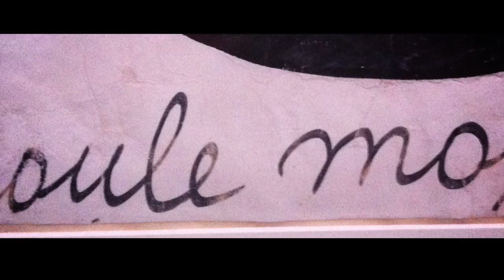FANS OF FLANDERS - ARTS FLANDERS: Marcel Broodthaers